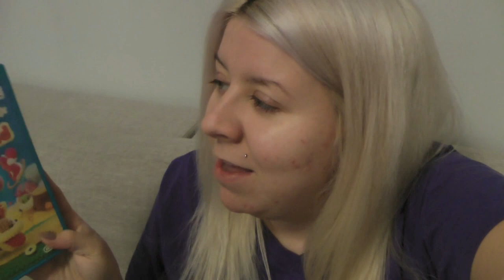03/11/2015: Achats, Tournage, Palette...